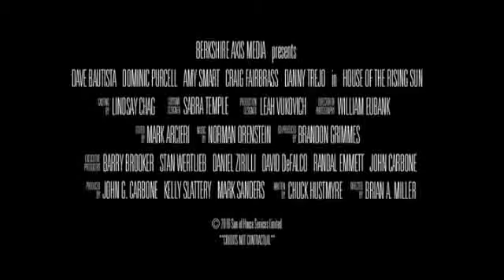THE REDEMPTION | Bande-annonce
Un policier d'action boosté à la testostérone !
Avec Dave Bautista (7 fois champion du monde de catch)  - Dominic Purcell et Danny Trejo

Ray, un ancien taulard, tente de se réinsérer en travaillant comme videur dans une boîte de strip-tease. Un soir, le fils du propriétaire du club se fait abattre sous ses yeux. Compte tenu de son passé judiciaire, Ray est très vite soupçonné d'être le complice du crime. Pour prouver son innocence, il décide alors de retrouver le véritable criminel et de faire justice lui-même. Une impitoyable course contre la montre s'engage alors entre lui, les flics et le mystérieux meurtrier...